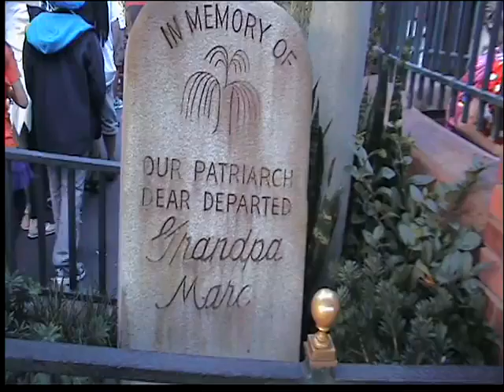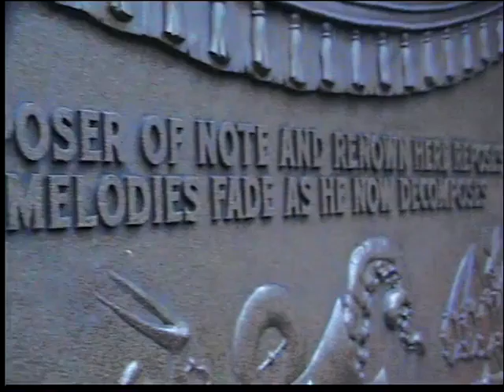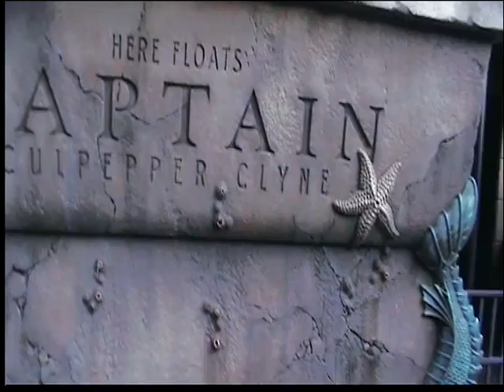The Haunted Mansion (interactive queue line) - Magic Kingdom - Walt Disney World, Florida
La nuova queue line di una delle attrazioni più amate marchiate Disney. Un modo senza dubbio originale e intellingente per "ammazzare" il tempo nella parte finale della coda, anche perchè qui le attese possono essere molto molto lunghe!!